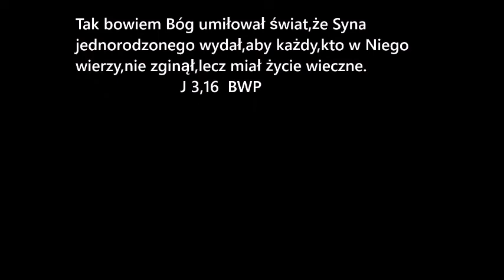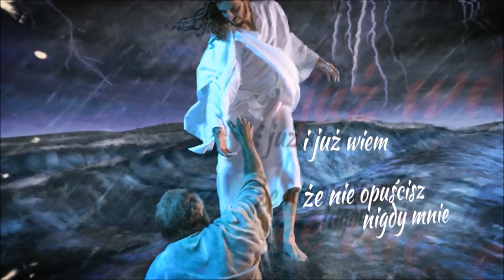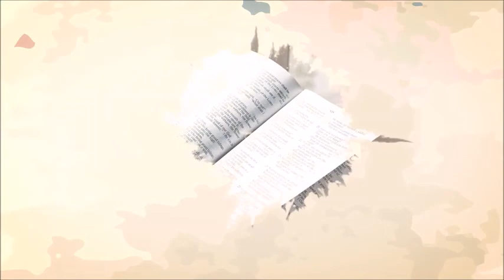08 Moje doświadczenie z rakiem cz 8